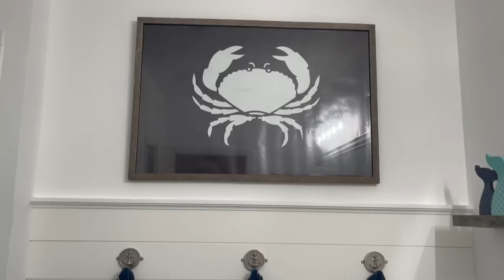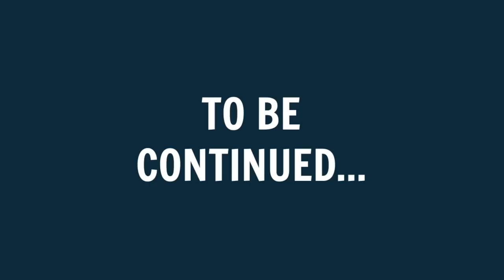We Have Been WAITING To Share This With YOU!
Another entertaining ride to school with Ryan and Mike. Jill shares a project that has been months in the making! We hope you like it!  Join Our FAMMELLY Adventure!